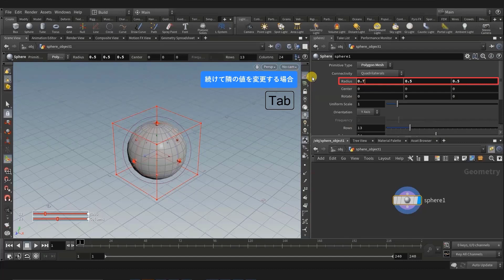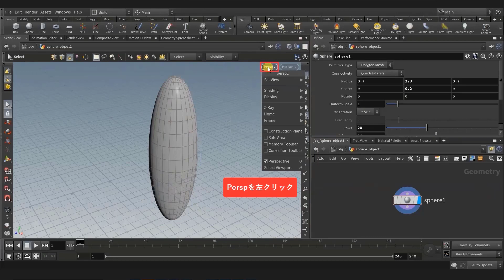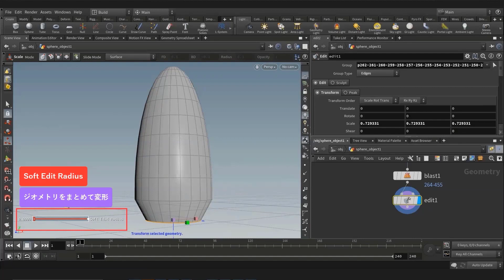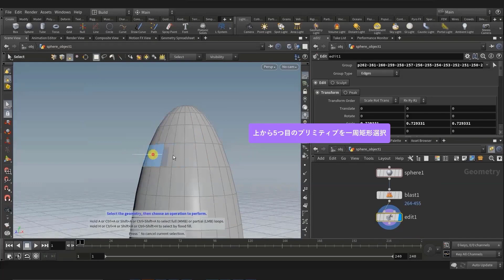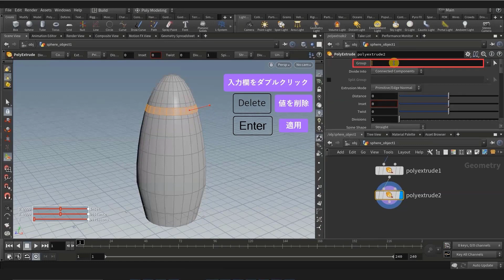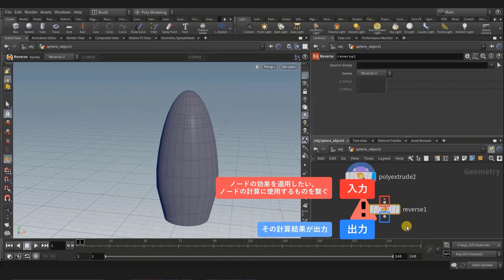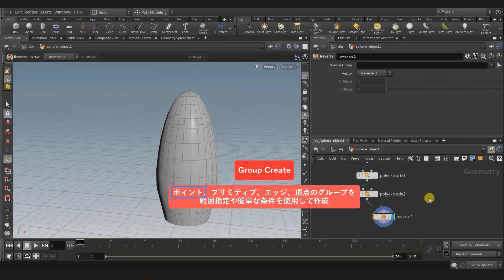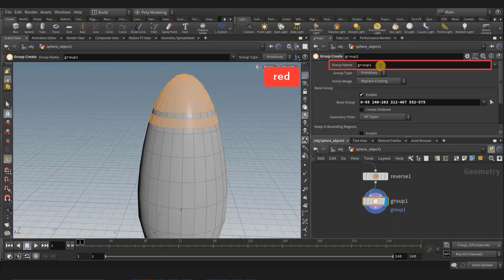【初心者向け】これから始めるHoudini ロケット編 Part2：ノードを使用したモデリングに挑戦！（ボディの作成）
これから始めるHoudini ロケット編 [18.5 改訂版] Part2：ノードを使用したモデリングに挑戦！（ボディの作成）

こちらの動画では、ロケットのボディを作成する手順を紹介しています。ノードの接続方法やRadial Menuの使用、GroupSOPを用いたプリミティブのグループ化などを紹介しています。